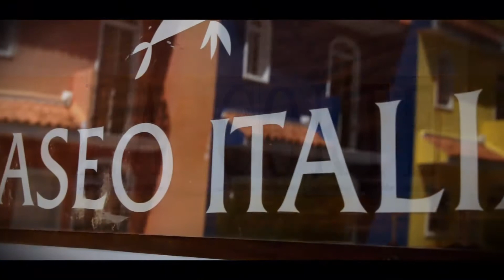Apàrtamentos en alquiler en Punta Cana, República Dominicana